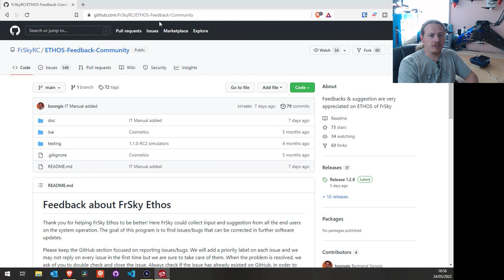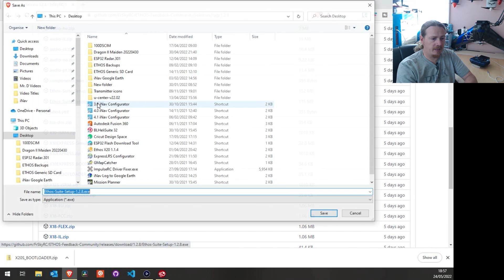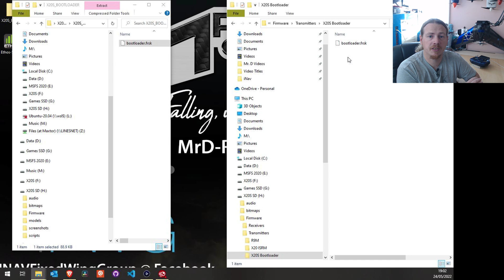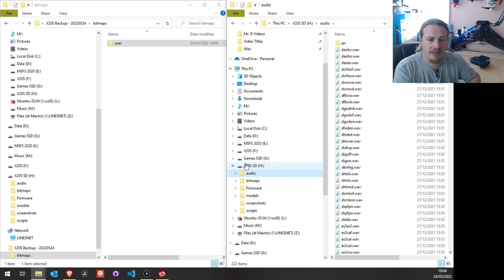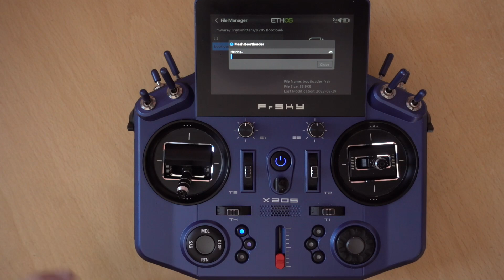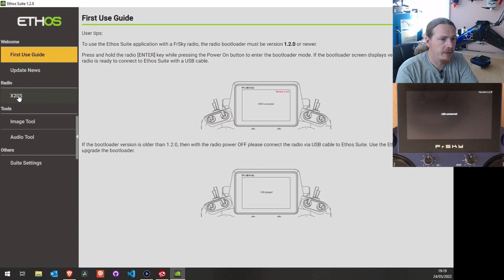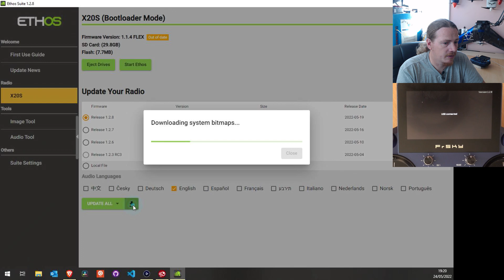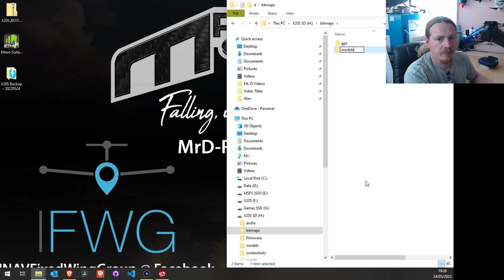Updating from ETHOS 1.1 to ETHOS 1.2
In this video we take our transmitter from ETHOS version 1.1.4 or later to the latest version of ETHOS 1.2. We will be taking a backup, just in case we need to go back to the old version. Then we will be installing the new bootloader and updating ETHOS using the new ETHOS Suite program.

Using ETHOS Suite makes updates so much easier. So, once we've updated the bootloader, this process is really simple. It is literally a case of selecting the transmitter and clicking an update button. No more downloading SD, flash, and firmware zip files. It's all taken care of automatically.

✈️ Contents ✈️
00:00 Introduction and pre-requisites
00:45 Downloading the bootloader and getting it on to your transmitter
03:36 Making a quick backup of our current transmitter
05:37 Installing the new bootloader
06:57 Installing ETHOS Suite
07:50 Updating to the latest version of ETHOS
10:05 Updating the bitmaps user folder to get your model images back
11:21 Conclusion